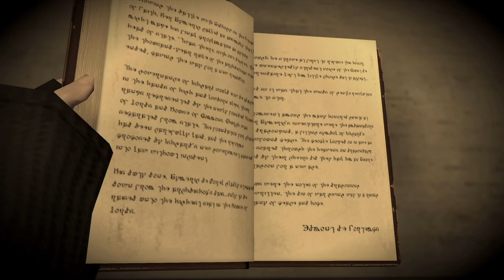Shadowbringers Let's Play Fr #21 - Une ignoble vérité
Final Fantasy XIV est le MMO actuel de l'univers Final Fantasy, il reprend les codes de la sagas tout en les adaptant à une expérience multijoueur de grande envergure. C'est un MMORPG sur lequel j'ai passé de nombreuses heures, puisque pour moi il est le mmorpg par excellence.

Psn : Vanghara
FFXIV : Okazaki Masamune (Moogle)
Eve Online : vanghara

Partenaires